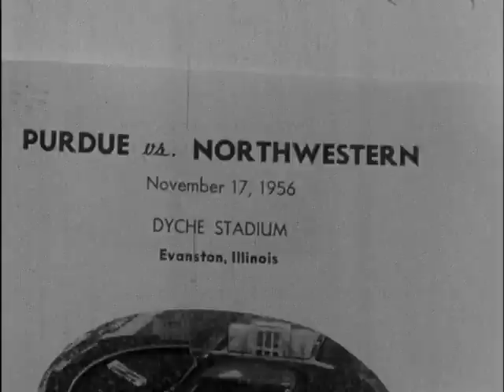Northwestern Football vs. Purdue, 1956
Northwestern vs. Purdue, November 11, 1956, Evanston, Illinois.  Final score, NU: 14, Purdue: 0.  Northwestern defeated Purdue in the second-to-last game of the 1956 season, which they finished with a 4-4-1 record.  For more info and other games, visit the Northwestern University Archives